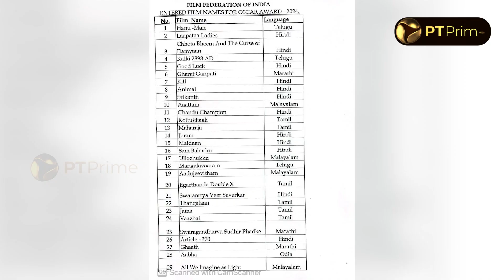2025 OSCAR'S... பட்டியலில் இருந்த மற்ற படங்கள் எவை? | Laapatta Ladies | PT Prime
2025 OSCAR'S... பட்டியலில் இருந்த மற்ற படங்கள் எவை? | Laapatta Ladies | PT Prime

Visit PT Prime Social Media pages,

Visit District wise information,